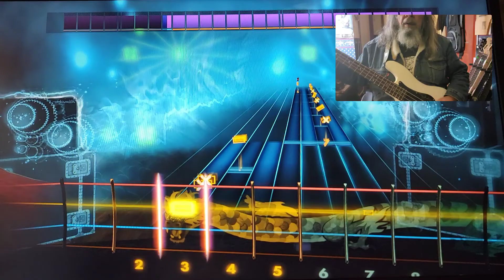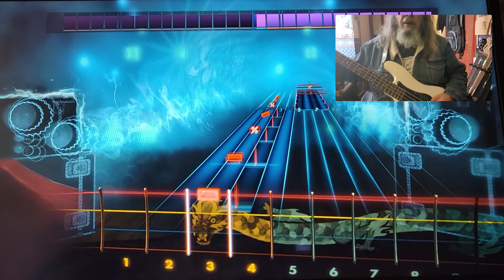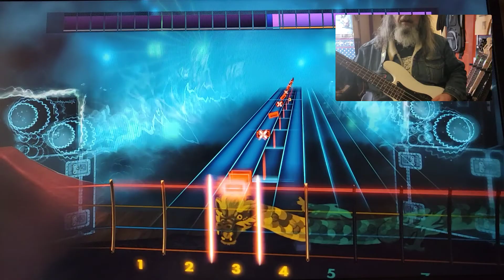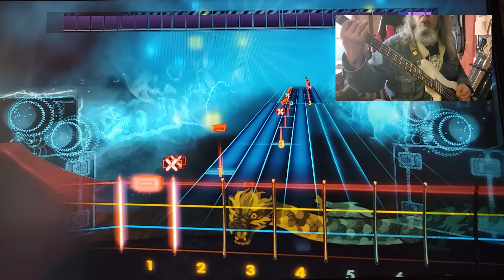Rocksmith CDLC Bass The Crush Of Love Joe Satriani